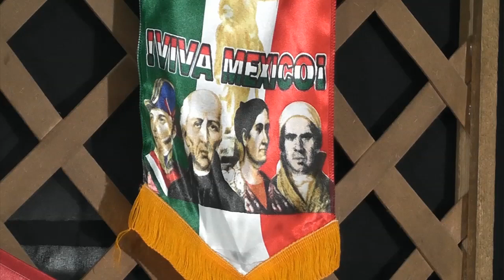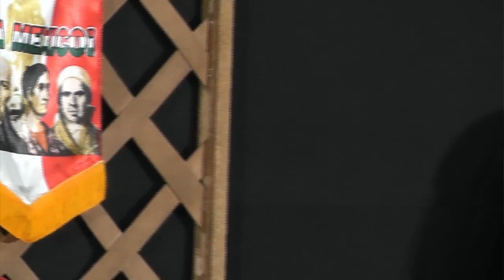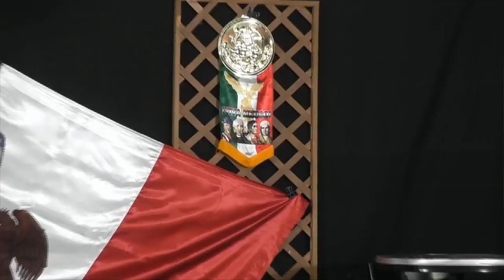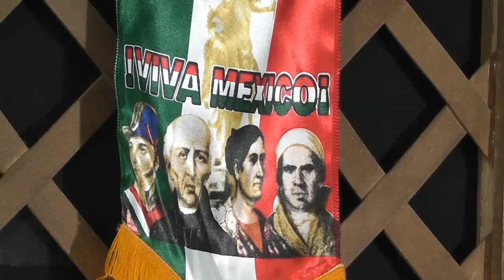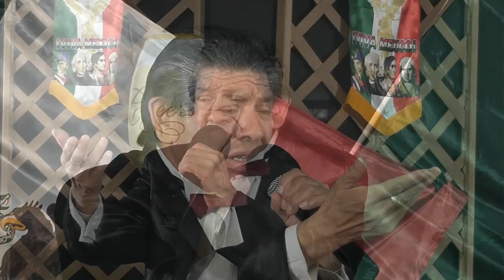Especial Noche Mexicana solo por Ntv musical.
Especial Noche Mexicana donde brillan nuestras estrellas:
Felipe Dion, Erick Ibarra, José Hidalgo, Felipe Lomelí y Fernanda Naomi.
No tenemos los derechos de la Música.